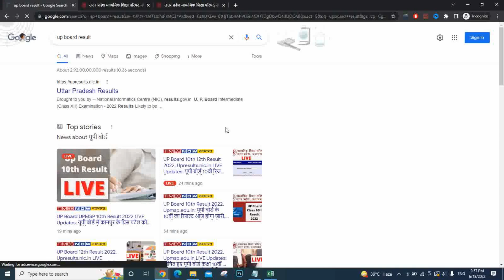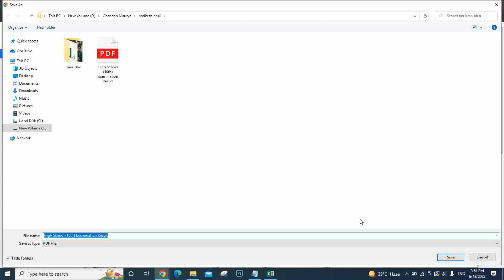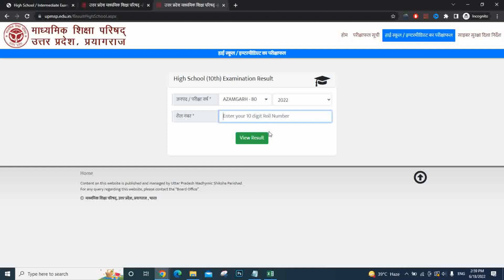UP Board | UP Board 10th 12th Result 2022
upboard upboard2022 upboardresult upboardresult2022 Board 10th, 12th Results 2022 Live: The Uttar Pradesh Madhyamik Shiksha Parishad (UPMSP) announced the UP Board 12th result 2022. The Class 12 result link activated at upresults.nic.in. This year, the pass percentage in the High School exam was 88.18 per cent, Prince Patel is the topper. The students can check the UPMSP result on the official websites- upmsp.edu.in, upresults.nic.in. To download the UP Board 2022 result scorecard, the students need to use the roll number, date of birth.